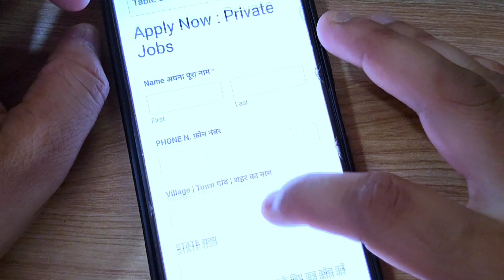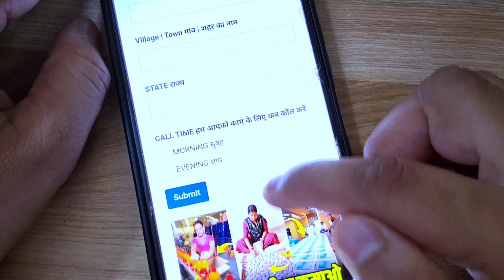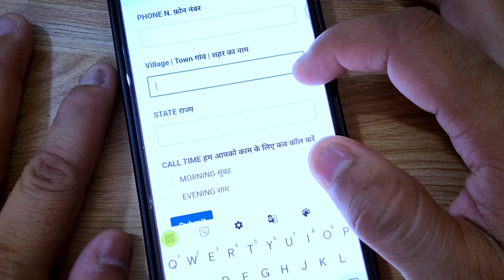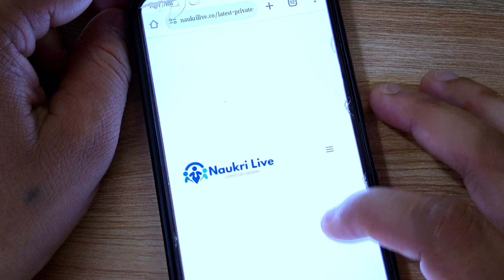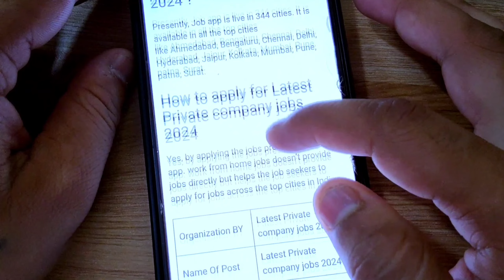घर बैठे Sharee packing करके कमाए 35 हज़ार Rs हरदिन मुनाफा😍|best business ideas 2024 | work from home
2 घंटे पैकिंग करके 20,000 महीना कमाओ Packing Job at Home | Work From Home Jobs | घर बैठे पैकिंग करें Packing Job at Home | Work From Home Jobs 2024  |